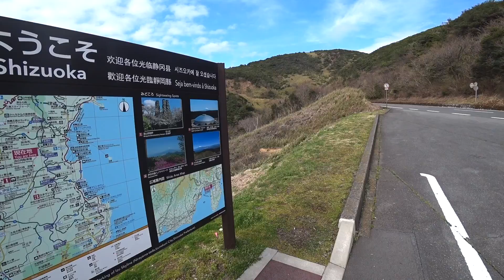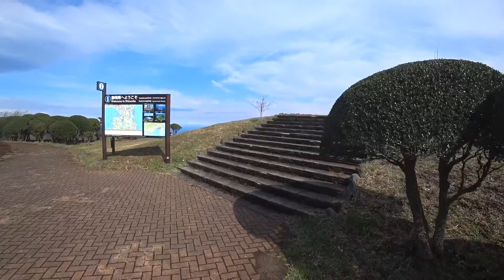春×春×WR250Xモタード 2020-3-28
春の伊豆スカイラインをWR250Xモタードが走ります。明るい日差し、桜が綺麗に咲いています。